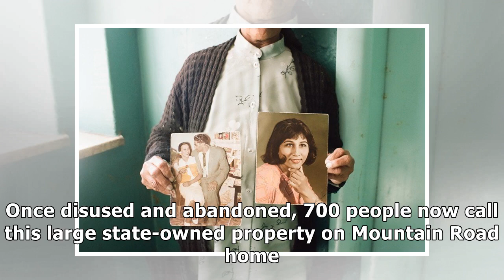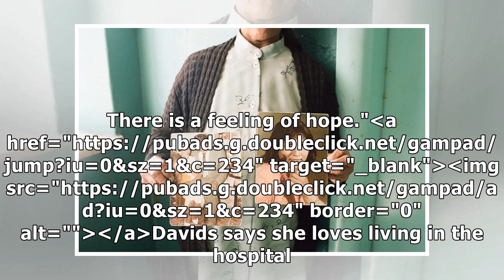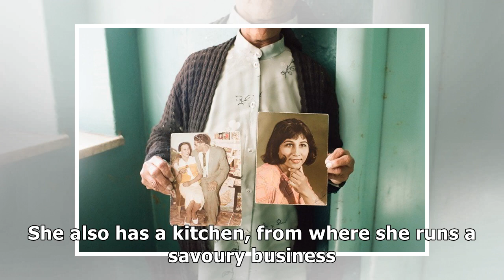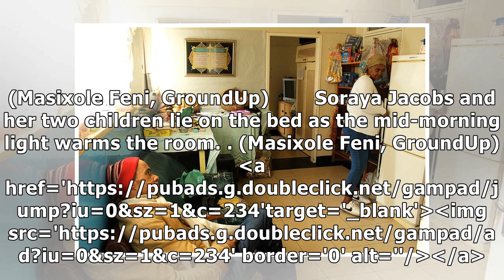PICTURES: Abandoned Wooodstock hospital becomes home to 700 people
Woodstock Hospital is largely unnoticeable from the bustle of Woodstock below. But a constant flow o...